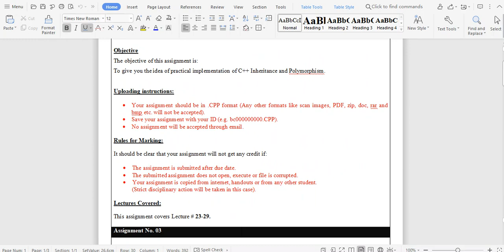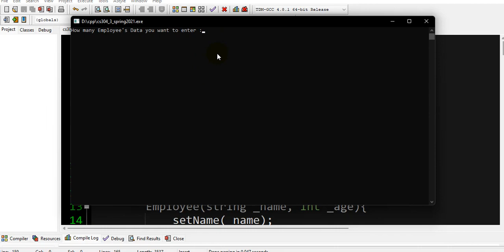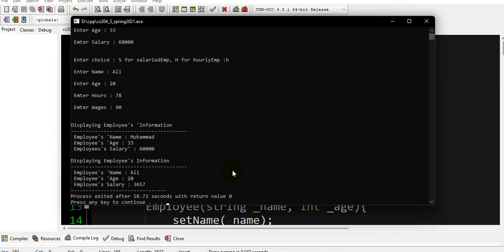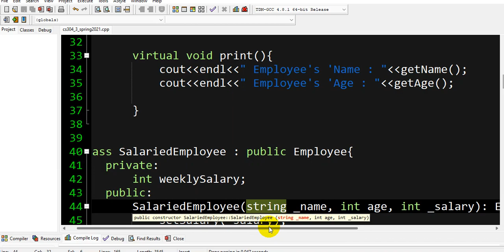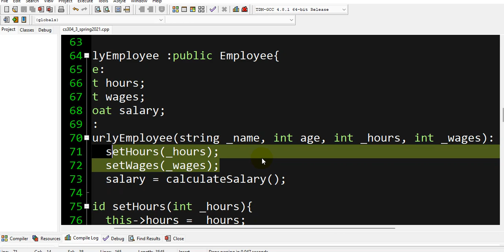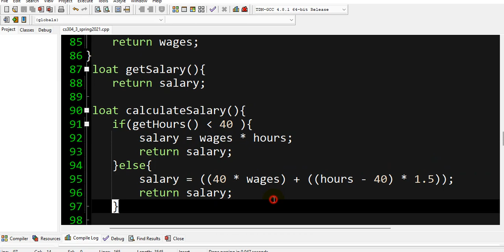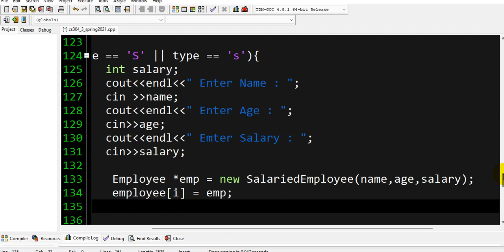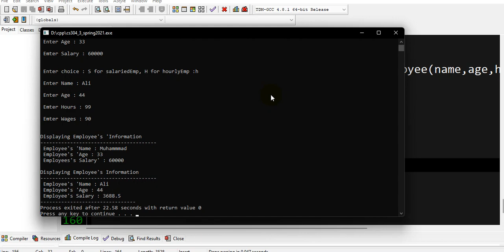CS304 Assignment 3 Solution 2021 | CS304 Assignment No 3 Solution Spring 2021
CS304 Assignment No 3 Solution Spring 2021,
CS304,
CS304 Assignment 3 Spring2021,
CS304 Assignment 3 Solution2021,
CS304 Solution,
CS304 Assignment 3 Solution 2021,
CS304 Solution Link,
CS304 DownloadLink,
CS304AssignmentPDF,
CS304Assignment

CS304Assignment3Solution2021
CS304AssignmentSolutionCPP

CS304Assignment
CS304Assignment3Solution2021
CS304AssignmentDownload
CS304Solve
CS304Assignment3Solution2021
CS304Assignment3
CS304Assignment3Solution2021

CS304,
CS304 solution,
CS304 solution link,
CS304 downloadlink,
CS304assignmentpdf,